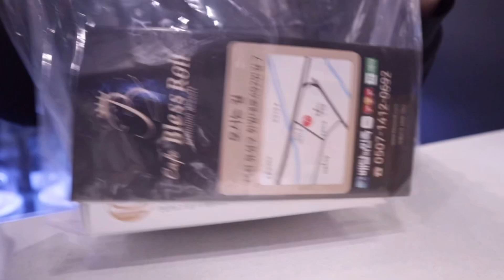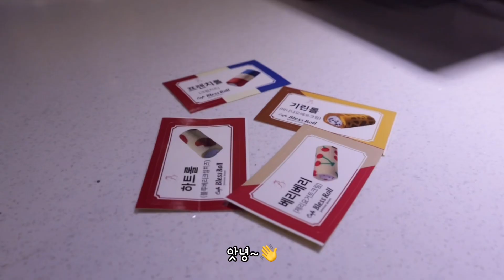SUB)기린, 프랑스에 가다?🦒🇫🇷돌돌돌😵 블레스롤 카페 브이로그 Bless Roll Cafe Vlog | 얼그레이 크림 | 꽃차 | 파르페 | 크랜베리 | 홍시주스 🌈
🍰매장 위치 : 대전 유성구 한밭대로492번길 7 카페 블레스롤 유성본점🥰

🍰 Store Location : 7, Hanbat-daero 492beon-gil, Yuseong-gu, Daejeon, Republic of Korea 🥰